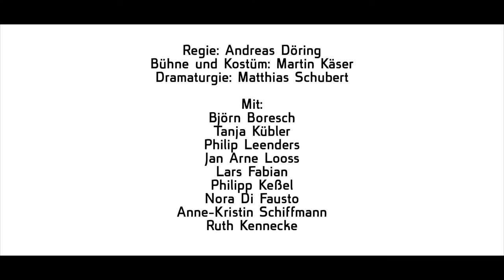Trailer AUSSER KONTROLLE Schlosstheater Celle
Staatsminister Richard Willey hat normalerweise immer alles im Griff. Doch sein Liebesabend mit der Sekretärin des Oppositionsführers in einem feinen Hotel wird von Minute zu Minute chaotischer und während betrogene Ehepartner, Privatdetektive und sogar eine Leiche in seiner Suite auftauchen, gerät allmählich doch alles AUSSER KONTROLLE

MIT
Björn Boresch
Tanja Kübler
Philip Leenders
Jan Arne Looss
Lars Fabian
Philipp Keßel
Nora Di Fausto
Anne-Kristin Schiffmann
Ruth Kennecke

Regie: Andreas Döring
Bühne und Kostüm: Martin Käser
Dramaturgie: Matthias Schubert
Regieassistenz /Inspizienz: Svenja Mayer